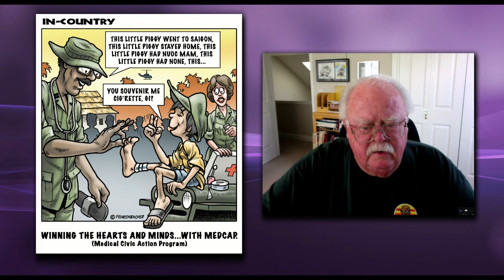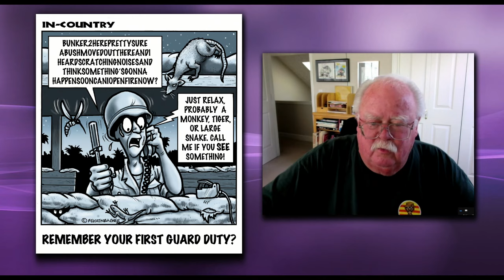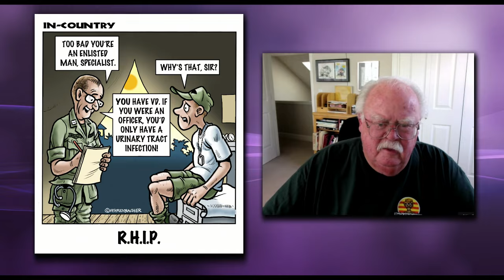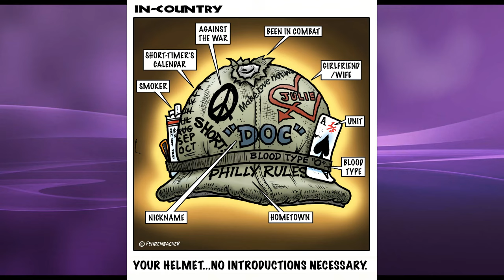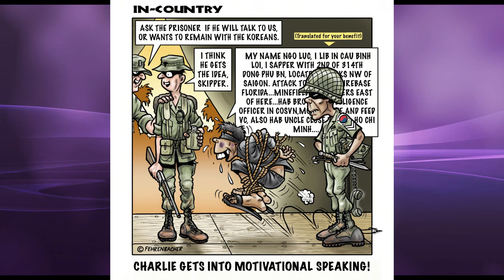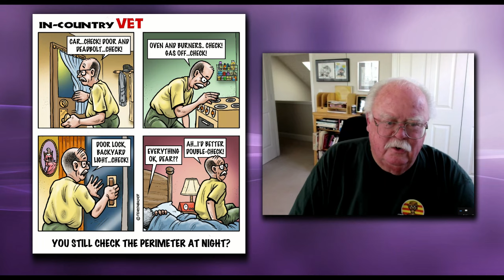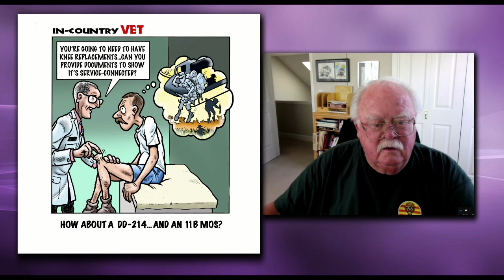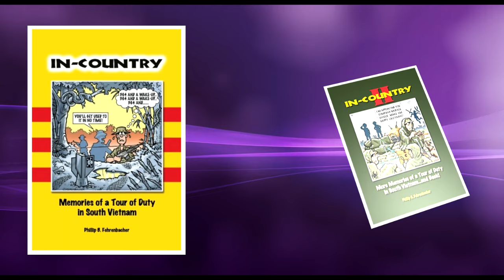Active Living: "In Country" with Artist and Vietnam Veteran, Phil Fehrenbacher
Active Living sits down with Vietnam Vet, and artist, Phil Fehrenbacher. He shares his cartoons creations reflecting his experiences, and those of his comrades, during his time in the Army.

With hosts George Sinnott (Navy Veteran), and Robert Spark (Retied Army LTC), Phil showcases how he found humor through his depictions of Army life in Vietnam, and what Veterans still experience long after their service has ended.

All images used with permission.